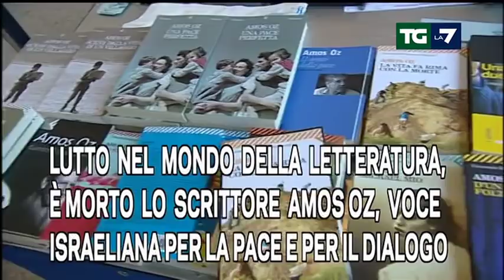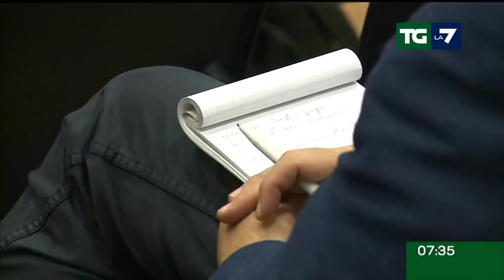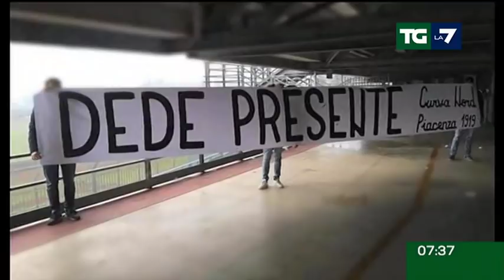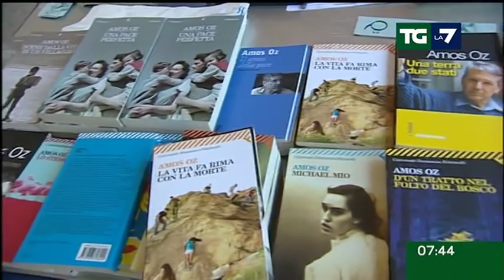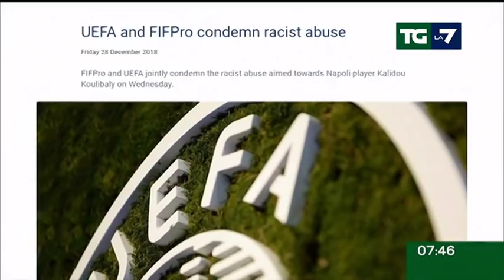Edizione delle ore 07.30 del 29/12/2018